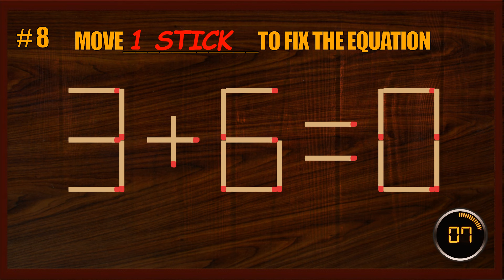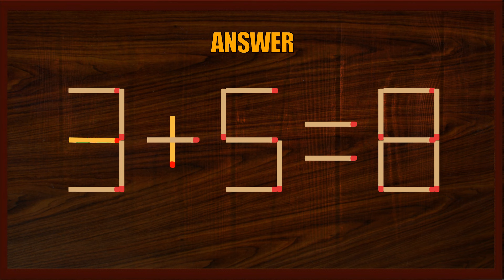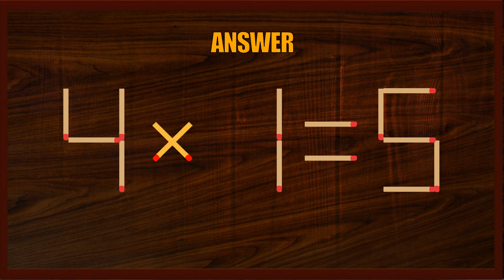Matchstick Puzzle | Matchstick Logic Puzzles | Matchstick Tricks#BrainGames